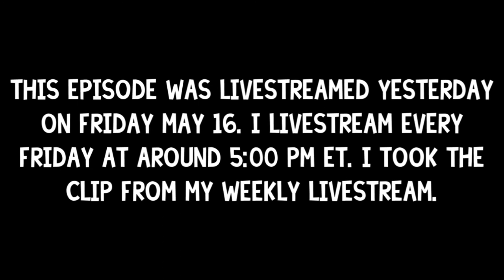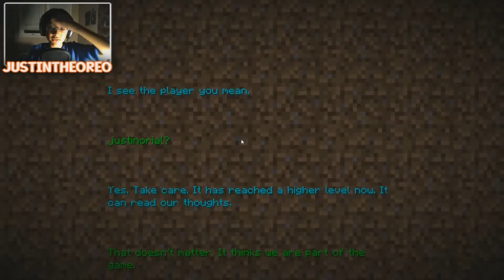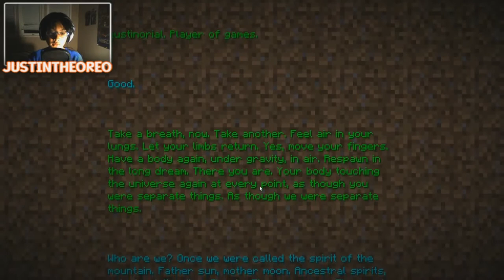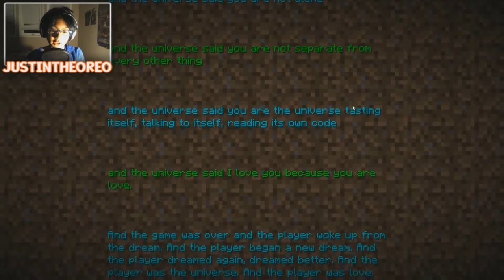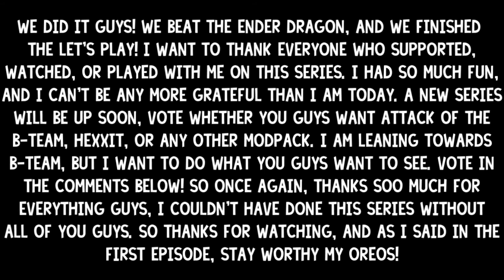FINALE! Episode 25- Minecraft Let's Play!- We Did It!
Hey Oreos, I am pleased, but also sad and reminiscent to upload the FINAL Minecraft Let's Play Episode. We did it guys, and I had a lot of fun. All the amazing memories will still be here. But, look forward to a new series coming soon! Anyways, guys I want to thanks each and every one of you guys for supporting, watching, and playing on the series, it was great fun. Btw, I took this footage from the stream, which I will do every Saturday night, now. :D

Skype: justinantony11
Minecraft Name: justinorial
Game Center: JustinBoy11